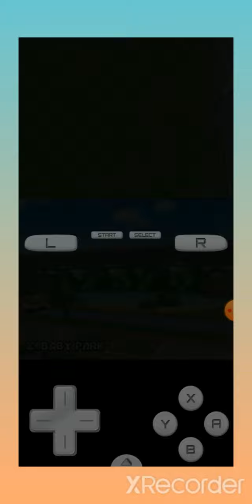Kyrim's Mario Kart Adventures